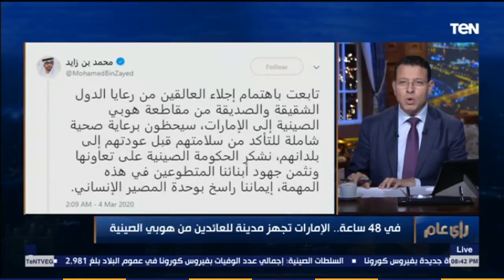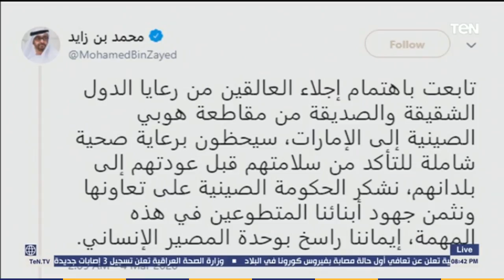رأي عام - في 48 ساعة.. الإمارات تجهز مدينة للعائدين من هوبي الصينية